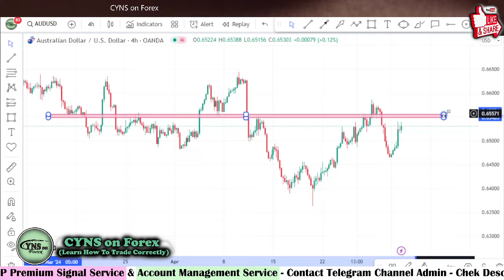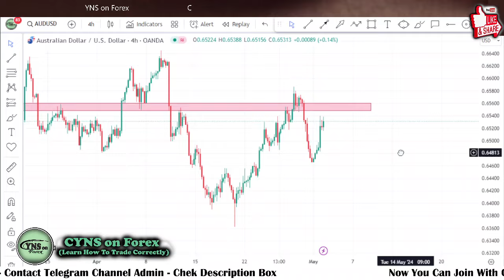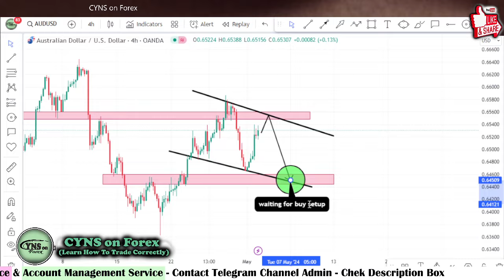AUDUSD Analysis Today | Price Action Trading Idea for 2 May 2024 by CYNS on Forex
Hello Traders,
⭕ In this video includes - ( AUDUSD Daily Forex Market Update for 2 May 2024 )
    ✅- Technical analysis on AUDUSD chart